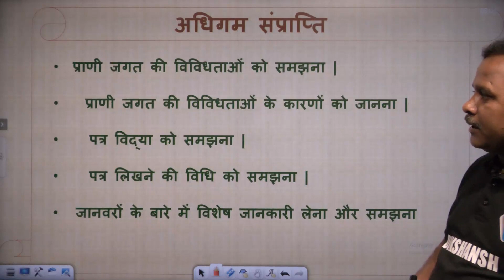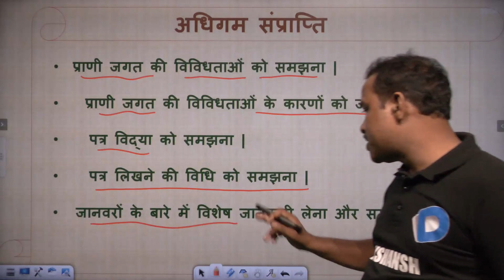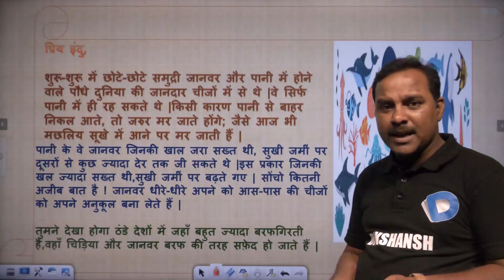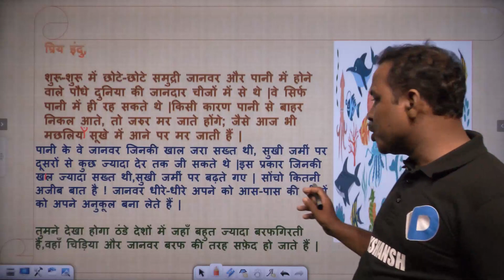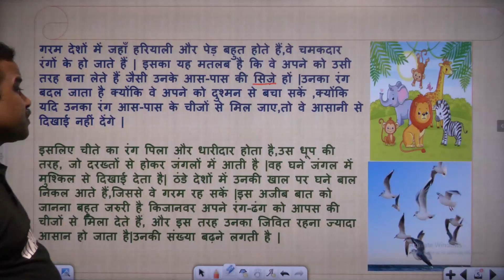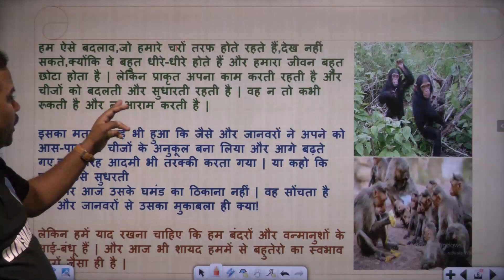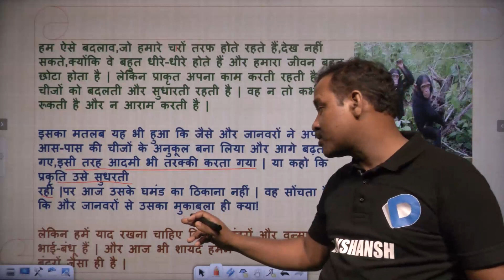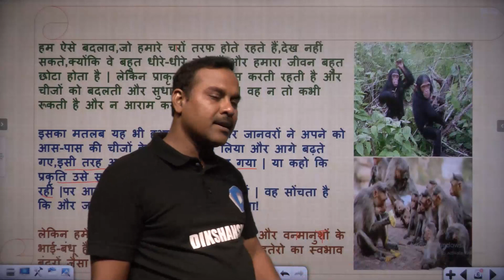Class-3 || हिंदी || Part-1 || जानवर कब पैदा हुए